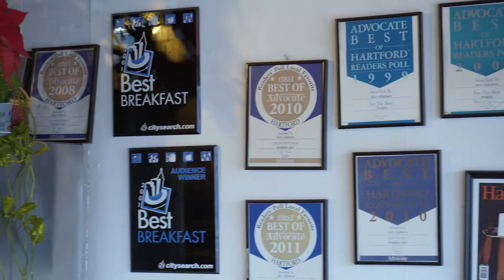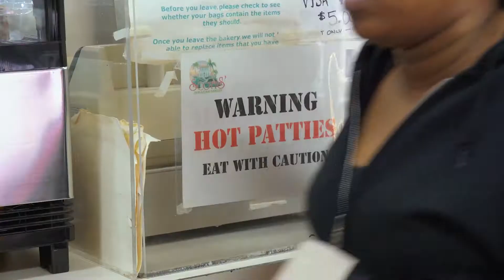1st District Spotlight